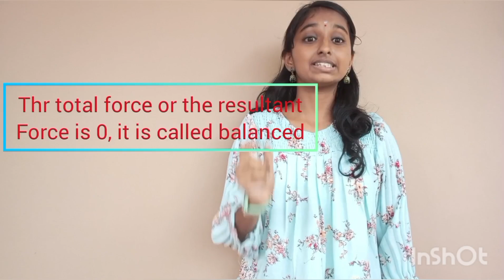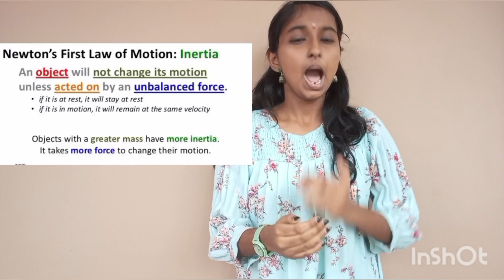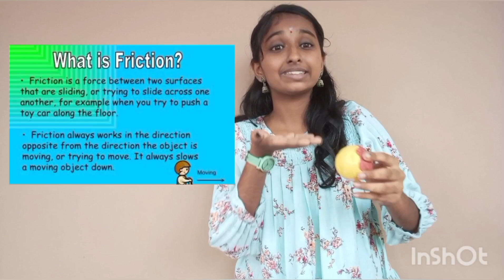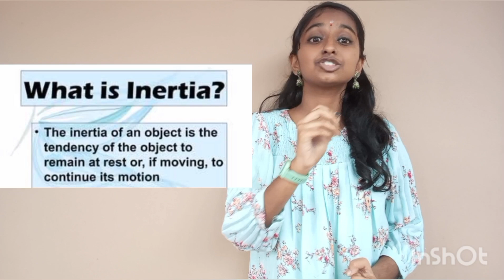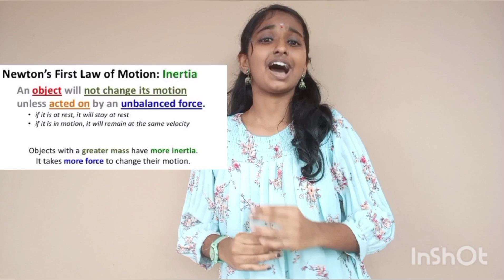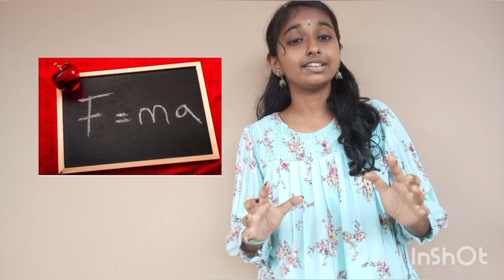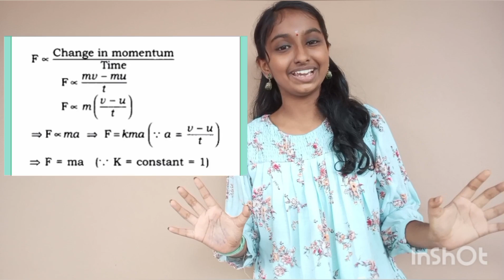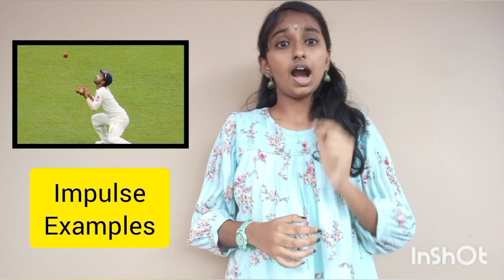PHYSICS CLASS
BEST child teacher award
GREESHMA VG